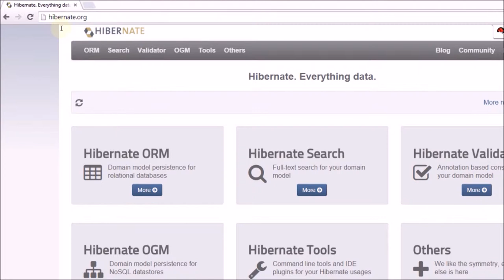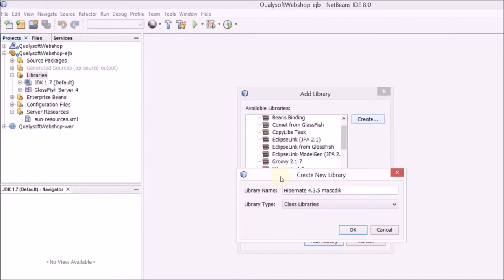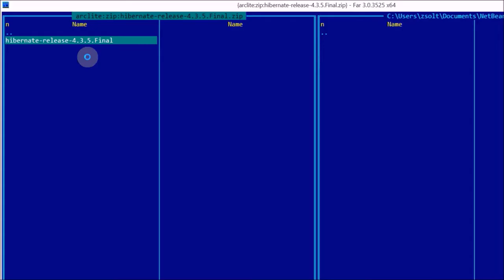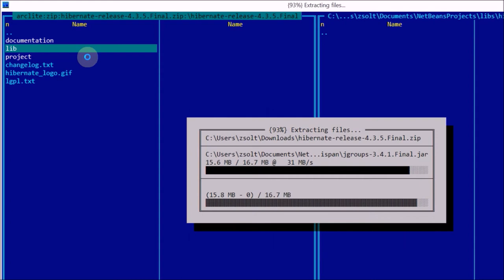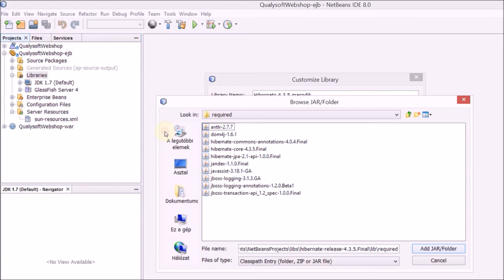Hibernate 4.3.5 library létrehozás NetBeans-ben